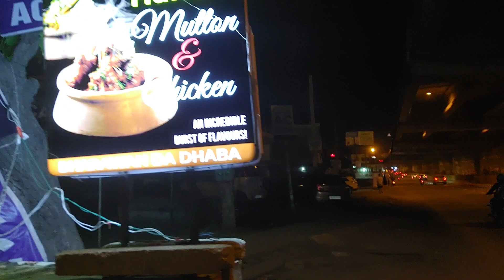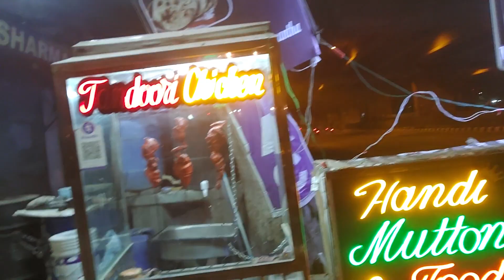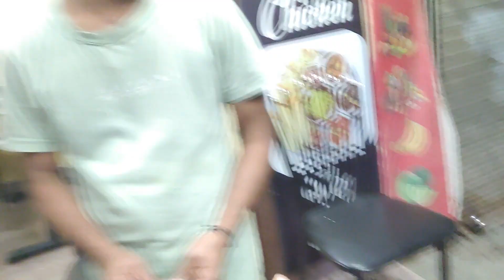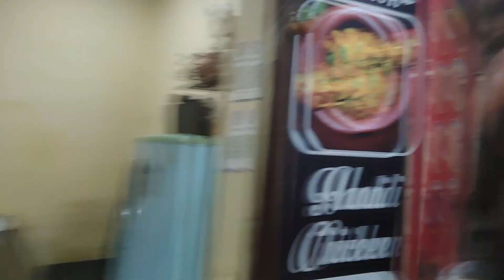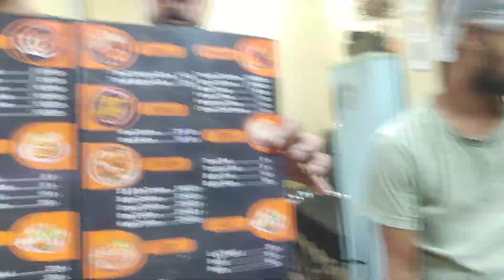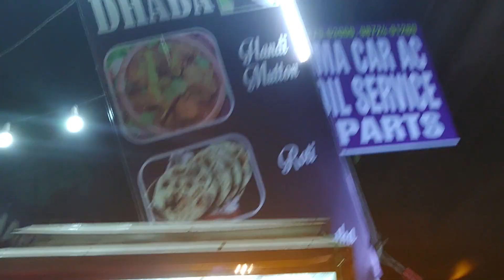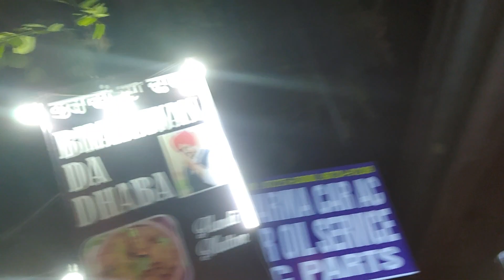aaaj hum aaa aaa bharawan deaa dhabaa🥰🥰🥰🥰🤑🤑🤑🤑🤑😀😀😀😀☺️☺️☺️☺️☺️☺️☺️☺️☺️